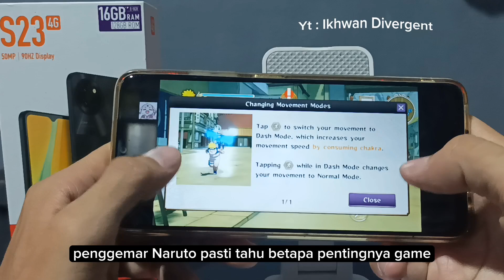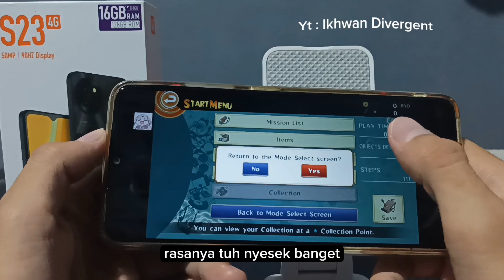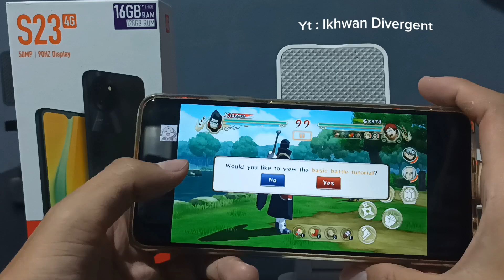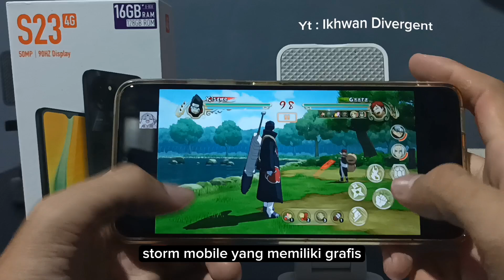itel S23 Cuma Sejuta, Tapi Bisa Main Naruto Ultimate Ninja Storm?! Buktiin Sendiri!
Siapa sangka HP 1 Jutaan ini mampu memainkan game berat, seperti naruto ultimate ninja storm mobile.

TERIMA KASIH